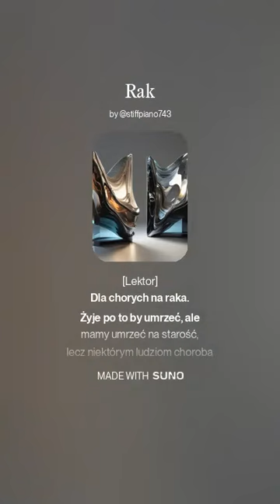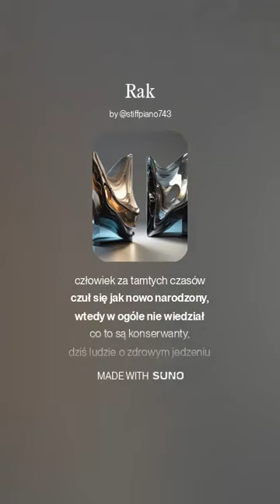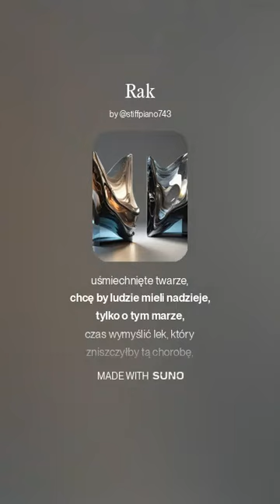"Rak" Tekst mój.Wykonanie wygerenowane przez AI-Sztuczna Inteligencja